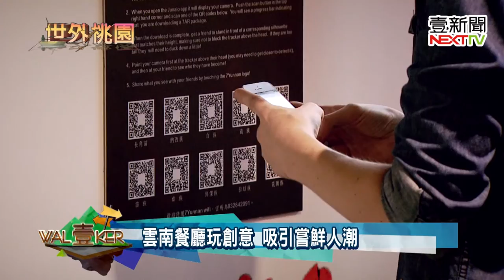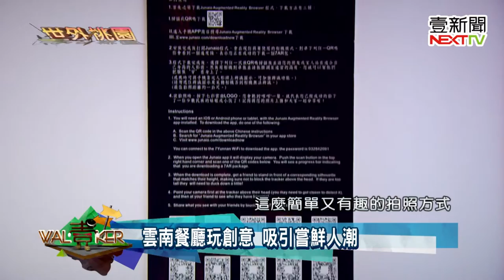壹Walker-第45集 part2雲南餐廳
平鎮是多元文化的匯集地，這裡有一群雲南後裔，早期跟著國民黨打仗，民國七十幾年才落腳在台灣。因此在平鎮這個地方，可以吃到非常道地的雲南口味菜色，現在就跟著壹WAKER的腳步，帶大家一起去品嘗美食